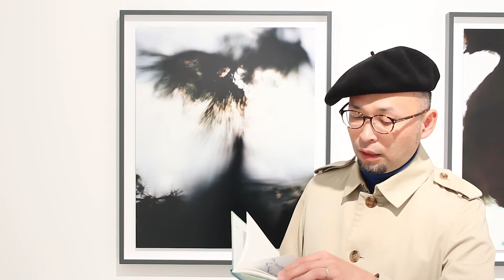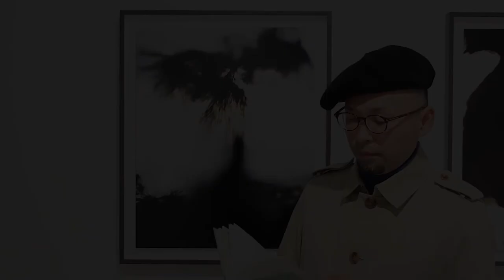Mizuho Ishida "A Thunder Tune" : 石田瑞穂「雷曲」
Mizuho Ishida performs his poetry at the gallery KURENBOH.

MIZUHO ISHIDA: Born 1973.  A Japanese poet, critic and monk of Shingon Chizan Buddhism. Published first collection of poems Segments-Kakerahen in 2006, then Sleepy Islands (2012), Faraway Atlas (2014), Ear, Bamboo Leaf Boat (2015) and Asian Dream (2019). Awarded with Gendaishi Techo Prize(1999), Mr. H Award(2013), Toson Shimazaki Memorial-Rekitei Award(2016). In 2014, he attended the international poetry/novel reading project, the Invisible Wave. With a Japanese novelist Hideo Furukawa, and a poet Keijiro Suga, he toured five cities of France and England. The project was for Eastern Japan, still suffering from damages of East Japan great earthquake disaster and radioactive contaminations.